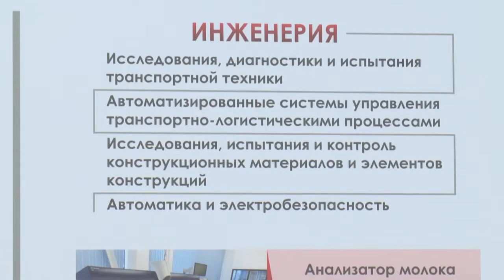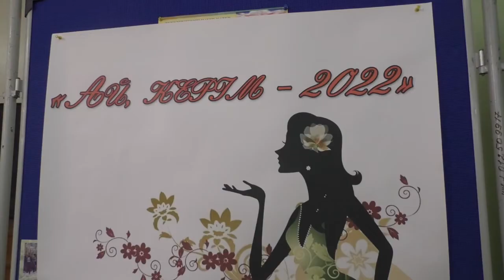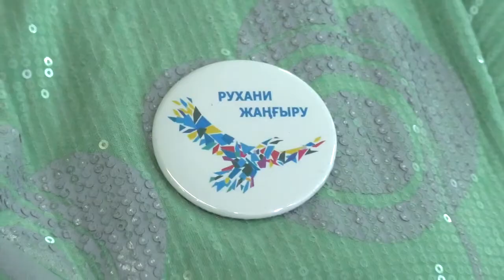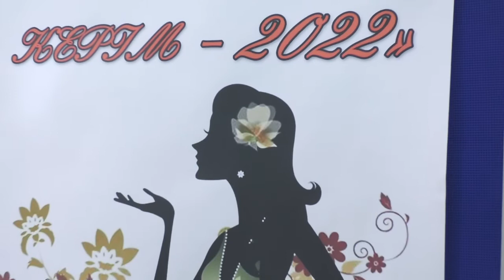Программа “Parasat” (выпуск от 12.03.2022)